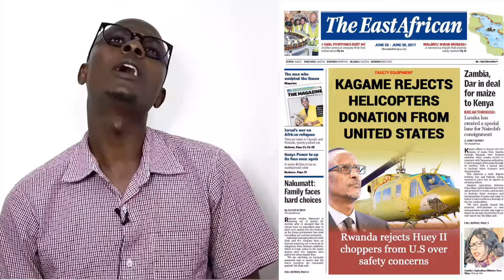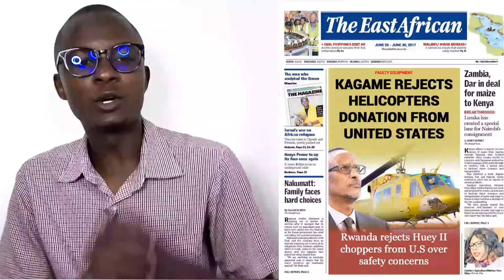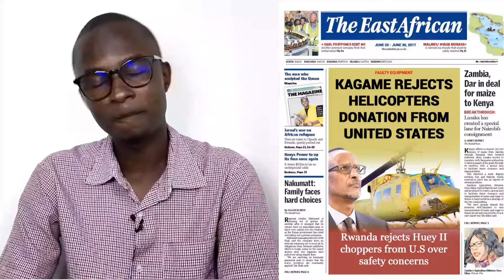HOT CRISIS!: Exposed USA Second Hand Helicopters Who Killed CDF OGOLLA As Kagame Reveals Bombshell